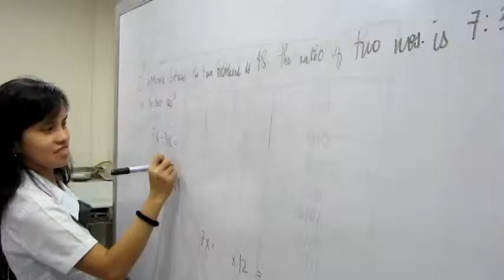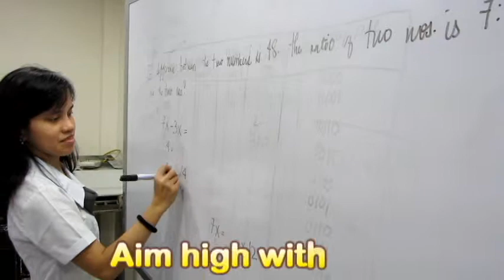What makes an STI'er by Lorena Borja Berondo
Director :  John Paul Lloren
Video Editor : Lorena Berondo

Members :
Paulo Marcus Gojo Cruz
Kenneth Young
Daniel Gantia

Special Cast :
Ms Avegail V Lim

WHAT MAKES AN STI'er .

Develop a habit of being grateful and thankful for everything good in your life, and you'll find you are actually opening the door for more good to come into your life.”